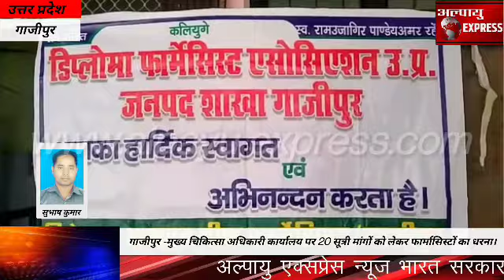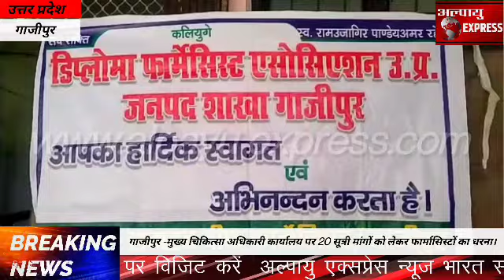गाजीपुर -मुख्य चिकित्सा अधिकारी कार्यालय पर 20 सूत्री मांगों को लेकर फार्मासिस्टों का धरना।